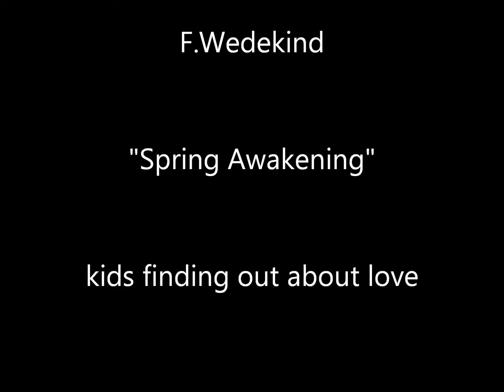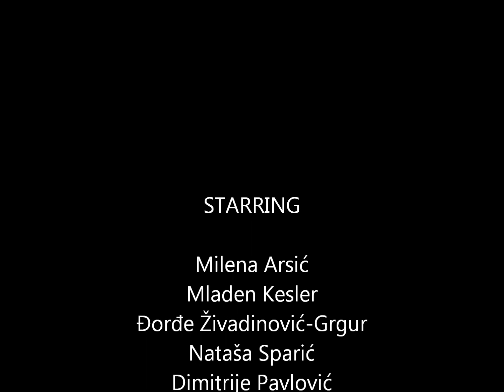Buđenje Proleća Nešto KreArtivno Klip 2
Predstava US "Nešto KreArtivno" i Akademskog pozorišta "B.Krsmanović" po tekstu F.Vedekinda "Buđenje Proleća" u režiji J. Stamatovića-Karića.

Intermeco "Klinci o ljubavi"